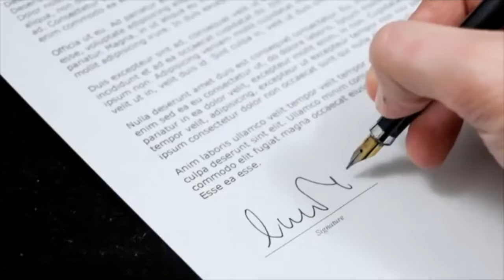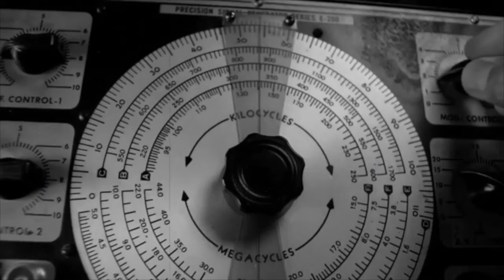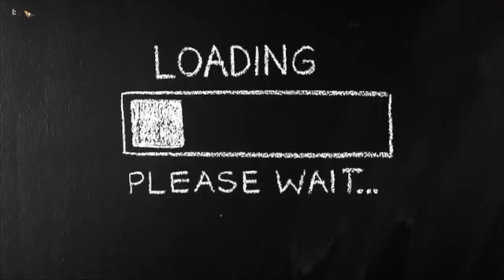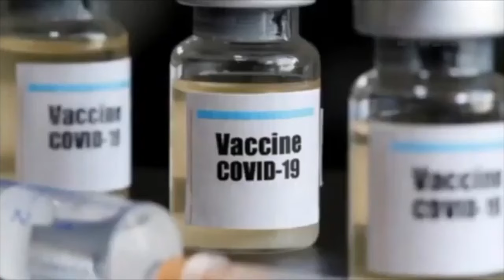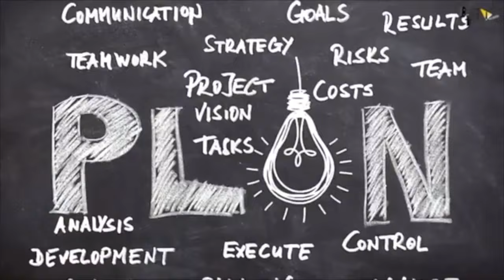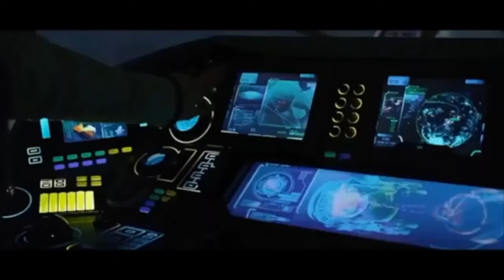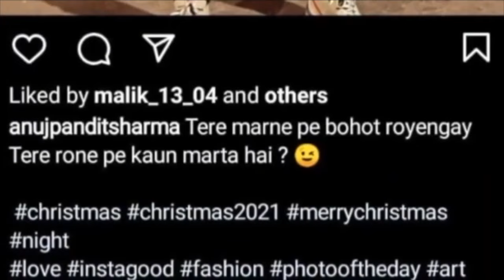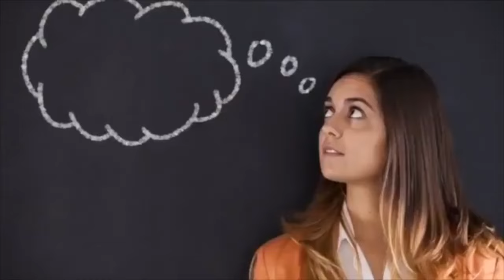Krrish 4 Full Movie HD Facts 4K | Hrithik Roshan | Deepika Padukone |Priyanka Chopra |Rakesh Roshan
Krrish 3 is a 2013 Indian Hindi-language superhero film produced and directed by Rakesh Roshan, and written by Honey Irani and Robin Bhatt. It is the third film in the Krrish series, following Koi... Mil Gaya (2003) and Krrish (2006).

The film stars Hrithik Roshan, Vivek Oberoi, Priyanka Chopra and Kangana Ranaut in the lead roles.

The story follows the life of Rohit Mehra, a scientist, and Krishna Mehra, a.k.a. Krrish, his superhero son, who face an elaborate conspiracy orchestrated by the evil genius Kaal and his female henchman Kaya. In the process, Krishna's pregnant wife Priya is kidnapped by Kaal and the form-changing Kaya takes her place at the Mehra home and eventually falls in love with Krishna.

Krrish 3 was initially scheduled to release as a 3D film. However, due to lack of time to convert the film to 3D, director Rakesh Roshan mentioned that the film will be released only in the 2D format.

Film Credits-
Honey Irani
Robin Bhatt